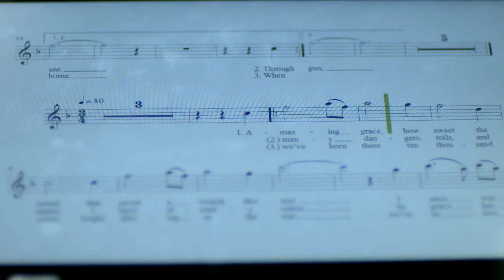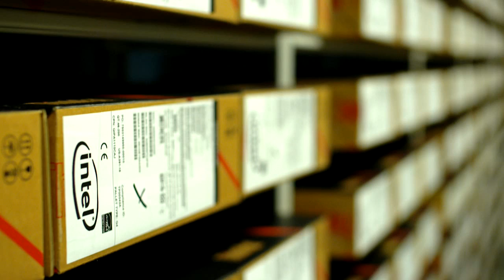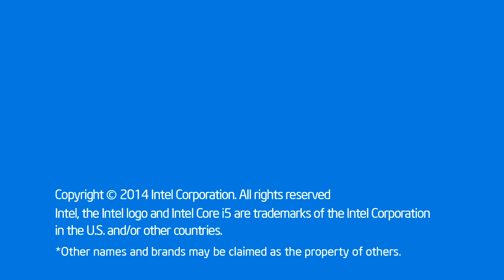Northern Michigan University: Anytime, Anywhere Learning | Intel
Northern Michigan University invigorates learning and collaboration by equipping students and faculty with Ultrabook 2 in 1 devices powered by Intel Core i5 processors.